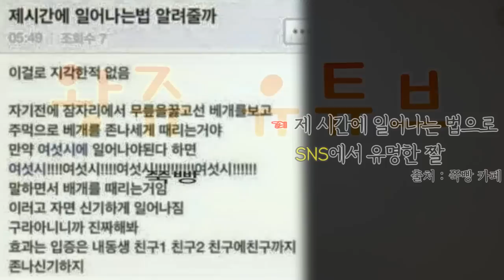(ENG)[왕쥬]알람없이 제시간에 일어나는 꿀팁!!!(How to wake up without an alarm!)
왕쥬 관련 링크#